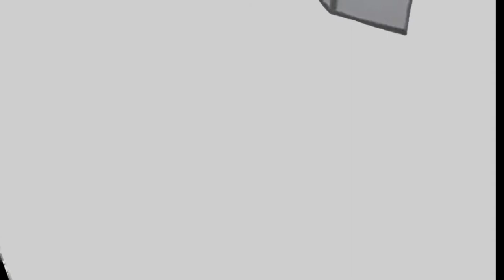L'enfant bombe animation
L'enfant bombe .Film d'Animation épuré.
Critique du monde moderne sur fond musicale.

Merci

Starpy production

Son
Starpytek
Logiciel music maker jam